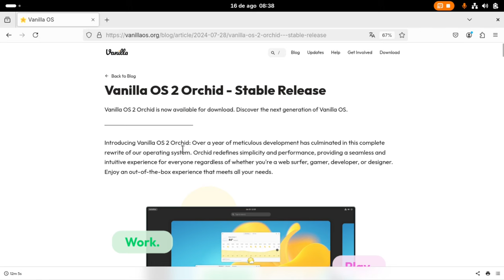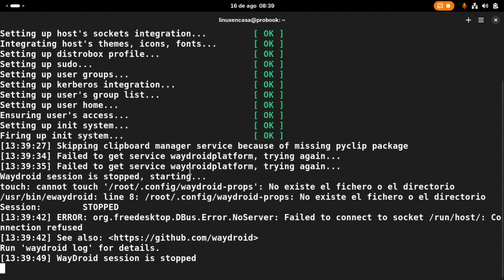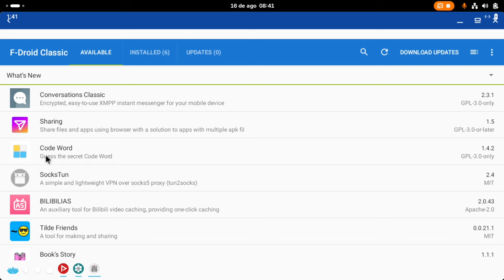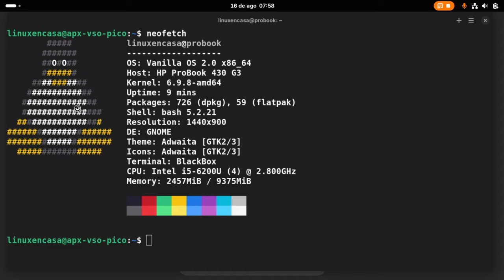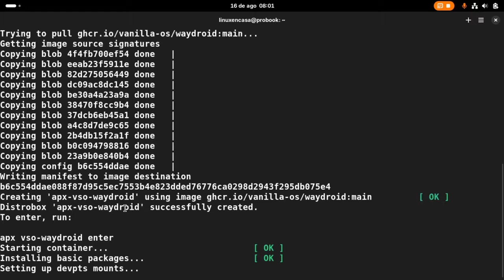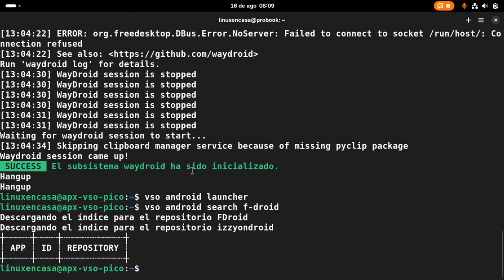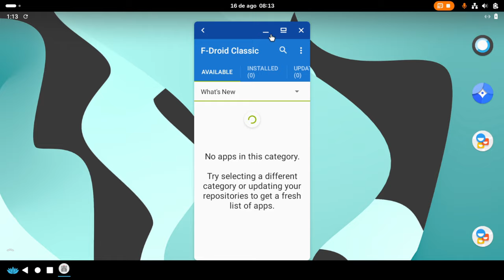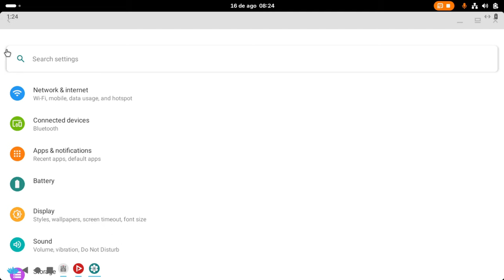Waydroid en Vanilla OS Linux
Sigo probando la instalación de Vanilla OS 2 Orchid en el Portátil Hewlett Packard ProBook 430 G3 y en este video creo un subsistema android teniendo de referencia el video del canal:

Advertencia:  Esto es una versión inestable como aparece en la terminal al dar los comandos de instalación y configuración.  No hay garantía.